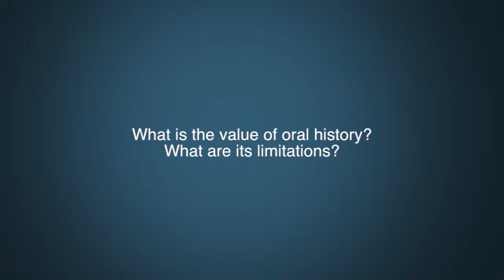Dr. Wendy Wickwire Question 2 - Oral history.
What is the value of oral history? What are its limitations?